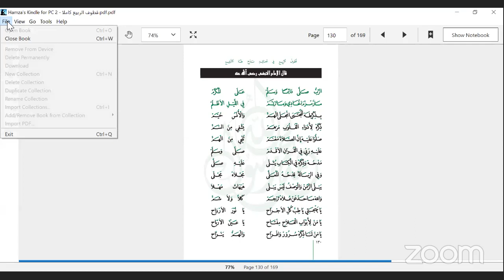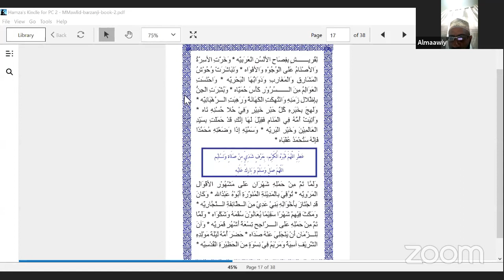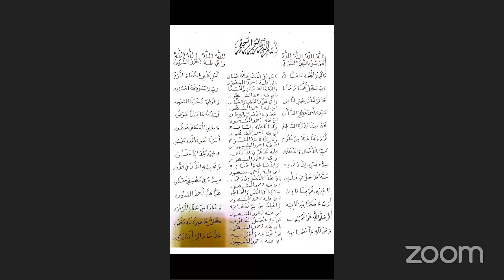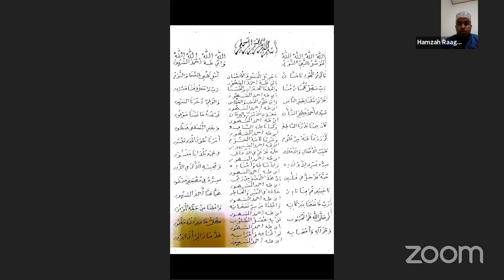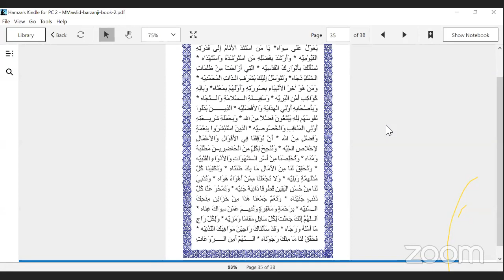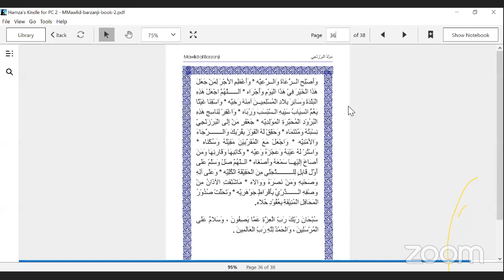Hawli of Alhabib Muhammad Mustwafa Abu Numay | Zoom Gathering | 19th Shawal 1441/ 11th June 2020.